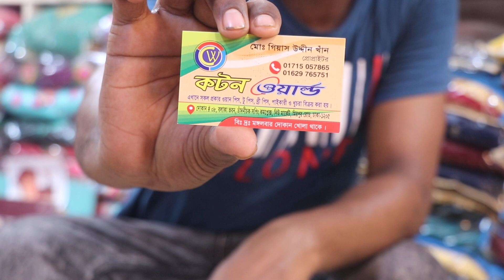কাট ওয়ার্ক হাতের কাজের ইন্ডিয়ান থ্রি পিচ্ indian party dress wholesale